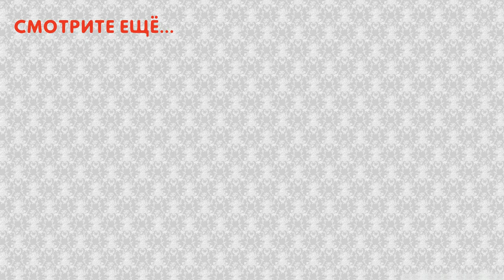Поделки из каштанов своими руками. Идеи из природного материала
Осень - время делать поделки_из_природных_материалов. Смотрите идеи из_каштанов своими руками: детские поделки и осенний_декор.

Смотрите также другие полезные видео по теме!

Декор и поделки своими руками из гальки и речных камешков. Идеи эко украшения для дома, дачи и сада

Атлас Интерьеров - канал для тех, кто планирует ремонт своими руками, хочет изменить дизайн и интерьер, выбрать стильную мебель, отделку для стен и текстиль. Владельцы загородных домов найдут на канале отличные идеи для дачи и сада, варианты ландшафтного дизайна. А идеи поделок и полезных самоделок помогут создать уют в доме или неповторимую атмосферу в вашем саду.